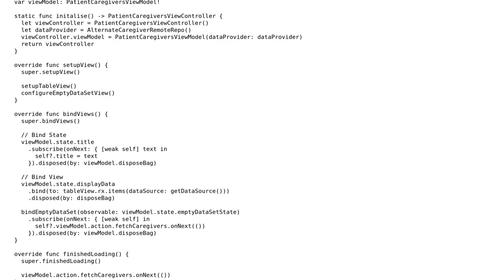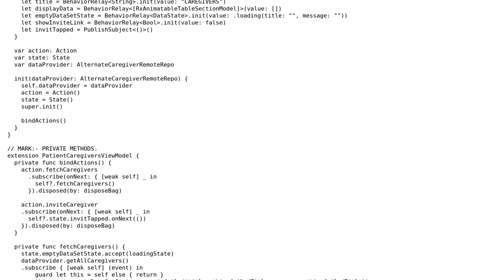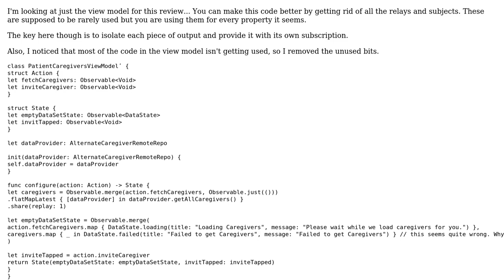Code Review: Binding ViewModel to ViewController using RxSwift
With thanks & praise to God, and with thanks to the many people who have made this project possible! | Content (except music & images) licensed under CC BY-SA | Music | Images & others | With thanks to user Jamal user Daniel T. user Anirudha Mahale and the Stack Exchange Network Trademarks are property of their respective owners. You are responsible for your own actions.